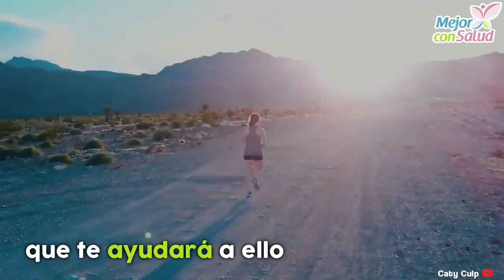¿Quieres perder peso? Toma nota sobre cómo preparar esta bebida - Mejor con salud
¿Quieres perder peso? Toma nota sobre cómo preparar esta bebida.